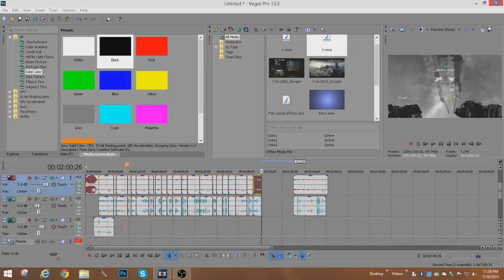An inspirational speech! (TDM Trickshotting #1 w/Shot!)